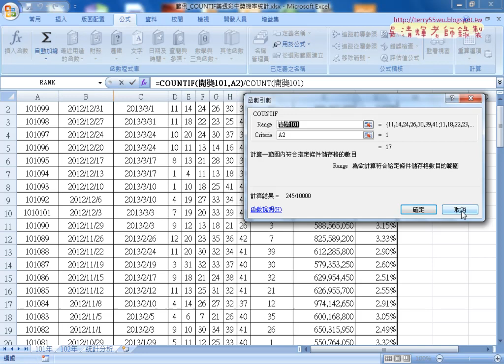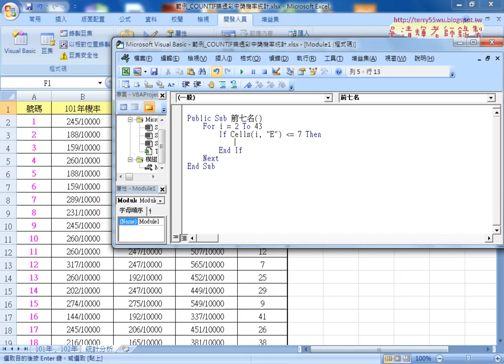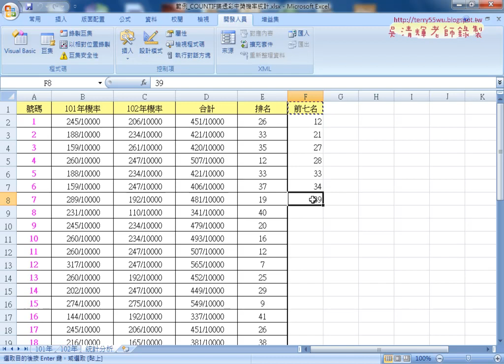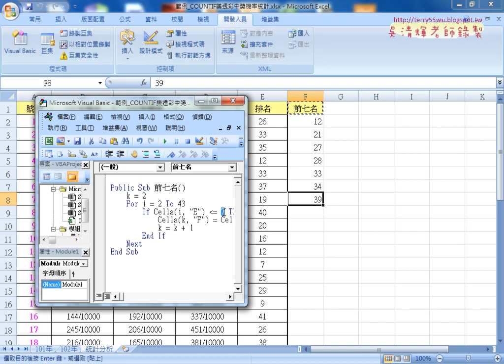07 用VBA列出前七名清單